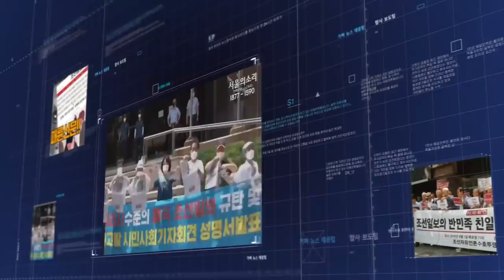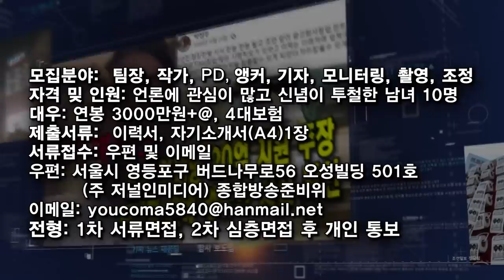[서울의소리 성명서] 이명수기자의 윤석열 취재 징역형은 검찰·김건희의 정치보복이다!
김건희·윤석열 검찰공화국의 언론탄압 정치보복을 즉각 중단하라!